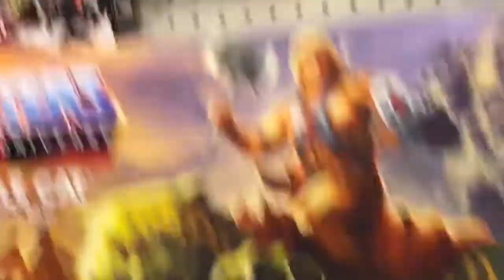The Heavy Metal Reject at the Target at Irving Park Road and Harlem 07/25/21